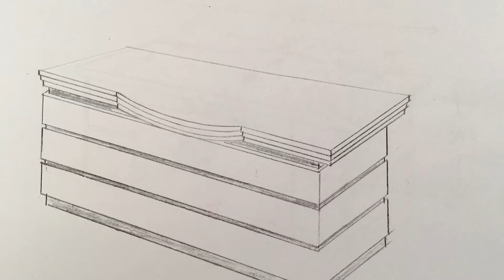Reception desk by dinette1.com